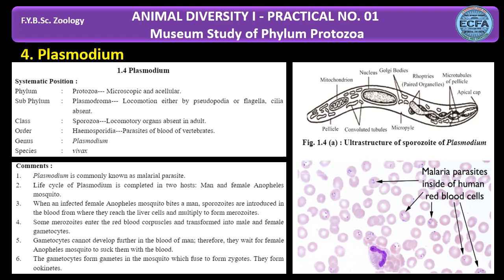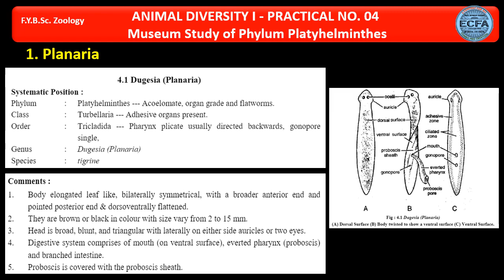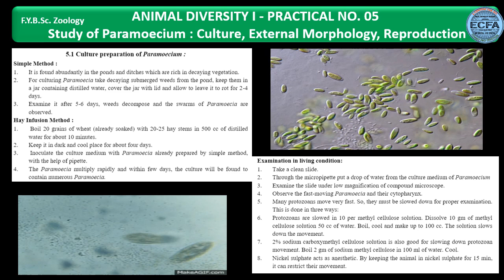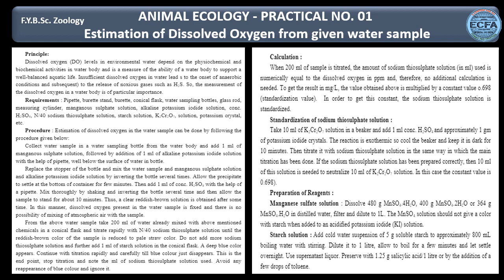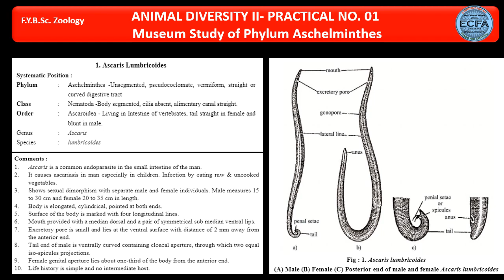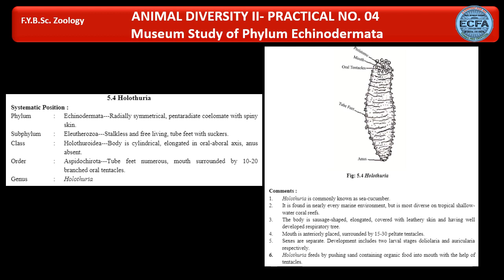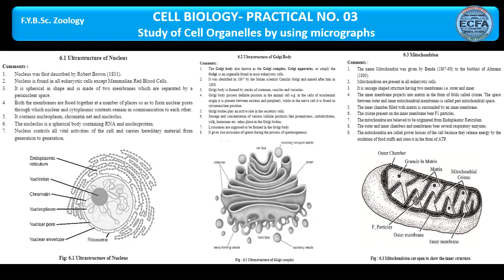F.Y.B.Sc ZOOLOGY ALL PRACTICAL SHEETS (SEM I & II) for Learning-Teaching & Soft Copy Preparation.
As per the new shortlisted syllabus (60 % reduction) from BOS,Department of Zoology, SPPU

Channel Owner and Video Creator - Prof. Mubeen Shaikh

Regards.